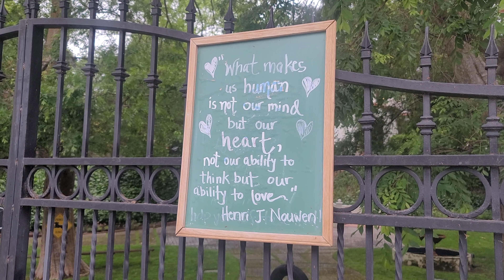Գլենդելի Rancho San Rafael թաղամասում